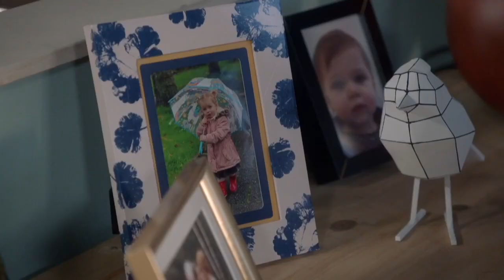GTST - Raakt Daan Louise kwijt en Groeien Rik en Shanti uit elkaar: Deel 352/Deel 28 (07-04-2021)